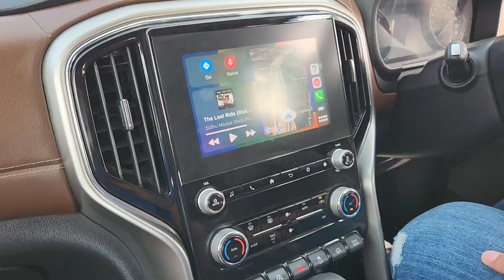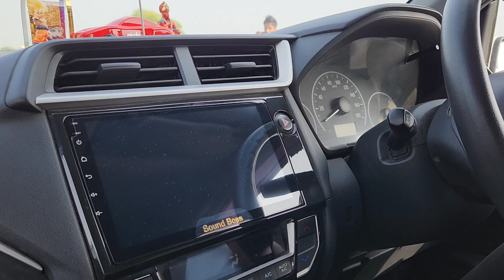SCORPIO N VS HONDA BRV DRAG RACE💥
HEY GUYS
ANOTHER INTERESTING VIDEO FOR YOU GUYS.

NOTE: DON'T FORGET TO CHECK OUT THE EXCLUSIVE RANGE AND BUDGET FRIENDLY CAR PERFUMES IN ALL FORMS WHICH IS VERY LONG LASTING AND HAS AN AMAZING SMELL.

HOPE YOU'LL LIKED THE VIDEO.

skoda kushaq tuned
skoda kushaq vs skoda slavia
skoda kushaq tuned 1 stage
skoda kushaq tuned stage 1
skoda kushaq remapped
remap skoda kushaq
skoda kushaq code 6
code 6 tune
code 6 tune skoda kushaq
code 6 stage 1 kushaq
skoda kushaq powerful
india's first tuned skoda kushaq
VIRTUS
SCORPIO
SCORPIO N
MAHINDRA SCORPIO N
MAHINDRA
MAHINDRA XUV700
MAHINDRA SCORPIO
MAHINDRA SCORPIO N DRAG RACE
SCORPIO DRAG RACE
SCORPIO N DRAG RACE
VIRTUS GT
SKODA KUSHAQ LED LIGHTS
LED LIGHTS
DOSSNIK LED LIGHTS
DOSSNIK 27O WATT LED LIGHTS UPGRADED
SKODA KUSHAQ DOSSNIK LED LIGHTS
LED LIGHTS OF DOSSNIK 270 WATT
VIRTUS GT DRAG RACE
VIRTUS OWNERSHIP REVIEW
VIRTUS 1.0
VIRTUS 1.5
VIRTUS DRAG RACE VIDEOS
KIA
KIA SELTOS
KIA SONET
SELTOS DRAG RACE
KIA DRAG RACE
skoda
Skoda cars
Skoda kushaq
Skoda kushaq 1.0
Skoda kushaq manual
Skoda kushaq automatic
Skoda kushaq 1.0 tsi
Skoda turbo engines
Skoda kushaq drive review
Skoda kushaq driving experience
German cars
Jeep
jeep compass
jeep meridian
jeep grand Cherokee
compass
meridian
American
american cars
jeep cars
German power
Vw
viral drag races
drag races videos of tata nexon
tata
TATA NEXON
TATA PUNCH
TATA SAFARI
TATA HARRIER
HARRIER
NEXON
PUNCH
SAFARI
TATA CARS VIDEO
TATA NEXON VIDEO
tata nexon build quality
tata nexon drag race
nexon vs kushaq drag race
tata nexon vs skoda kushaq
tata nexon viral videos
Volswagen
Volkswagen cars
Volkswagen taigun
Volkswagen taigun gt
Volkswagen taigun car
Volkswagen taigun vs skoda kushaq
Skoda kushaq drag race
Volkswagen taigun drag race
Comparison
Volswagen and skoda compare
Volkswagen and skoda Comparison
Skoda kushaq and Volkswagen taigun Comparison
Car reviews
Skoda car review
Volkswagen car reviews
Volkswagen car driving experience
Taigun owner drives Skoda kushaq
Skoda kushaq owner drives taigun
Kushaq owner drives taigun
Taigun vs kushaq
Viral videos
Best videos
KIA
KIA SELTOS
KIA SONET
SELTOS DRAG RACE
KIA DRAG RACE
skoda
Skoda cars
Skoda kushaq
Skoda kushaq 1.0
Skoda kushaq manual
Skoda kushaq automatic
Skoda turbo engines
German cars
German power
Maruti
maruti brezza
brezza new
Maruti Suzuki car drag race
Hyundai
hyundai creta
creta diesel
creta petrol
creta turbo
creta videos
creta drag race
hyundai creta sales
jimny
Maruti Suzuki jimny
5 door jeep
jeep compass
5 door jimny
hyundai creta sx
creta 1.5
swift drag race
brezza drag race
drag races in india
honda
honda city
honda city manual
honda civic
honda city drag race
honda lovers
honda city lovers
honda city videos.
5 door jimny
hyundai creta sx
creta 1.5
swift drag race
brezza drag race
honda
honda city
honda city manual
honda civic
honda lovers
honda city lovers
honda city videos.
Maruti Suzuki fronx
fronx review
maruti Suzuki fronx review
fronx price
maruti Suzuki grand vitara
FORTUNER
toyota
toyota FORTUNER
toyota fortuner drag race
toyota fortuner videos
skoda laura
skoda octavia
skoda superb
skoda rapid
skoda fabia
skoda cars
skoda drag races
kia carnival
kia drag races
hyundai
hyundai i20
hyundai i20 n line
i 20 n line
hyundai drag race
hyundai i 20 drag race